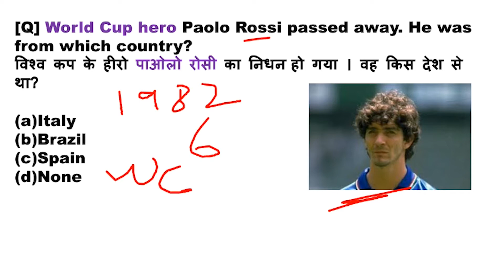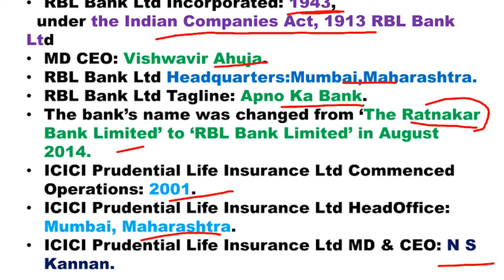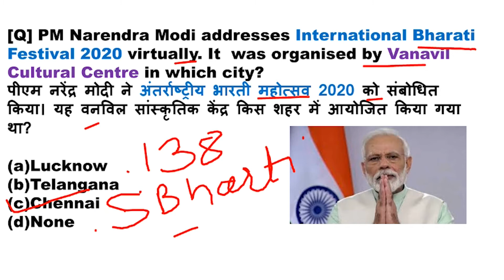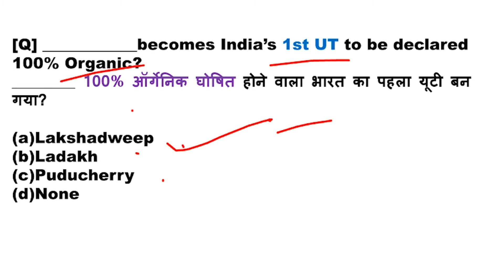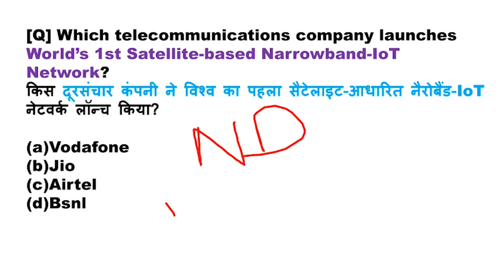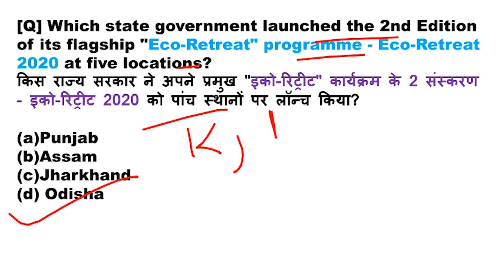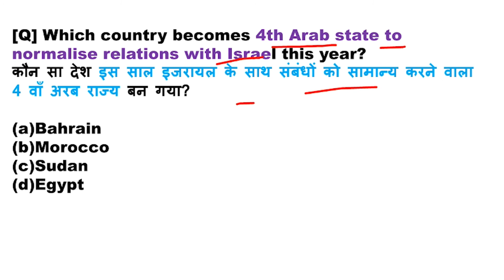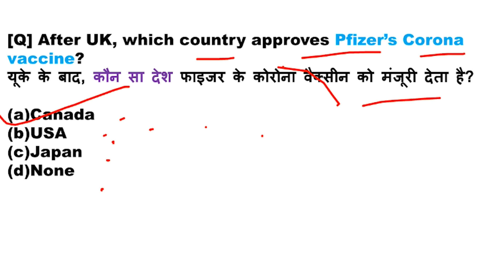Current Affairs | Meenam ma'am | 14 December 2020 | करेंट अफेयर्स | मीनम मैम | 14 दिसंबर 2020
Current Affairs | 14 December | by Meenam Ma'am